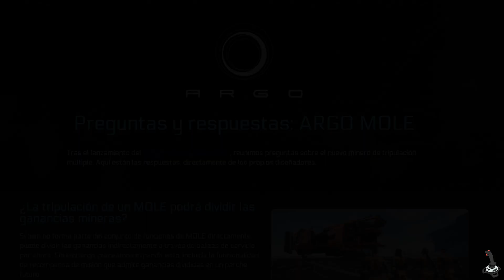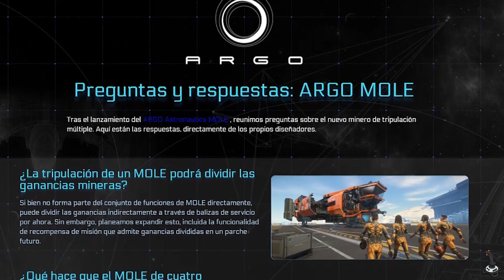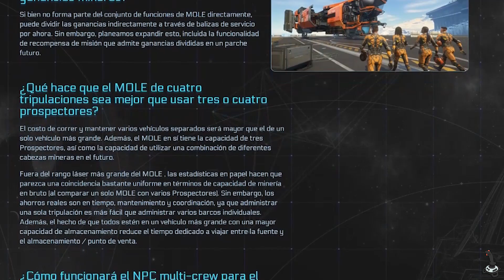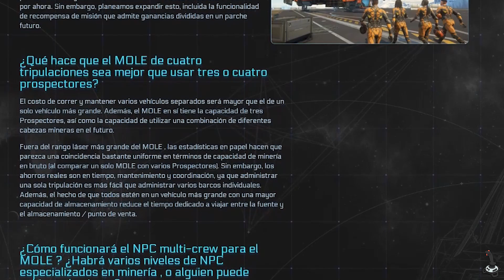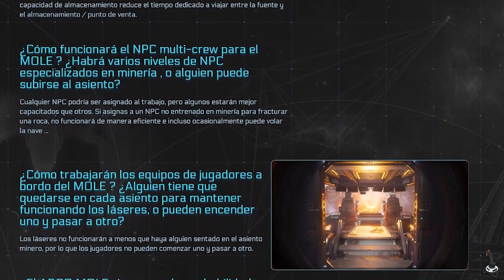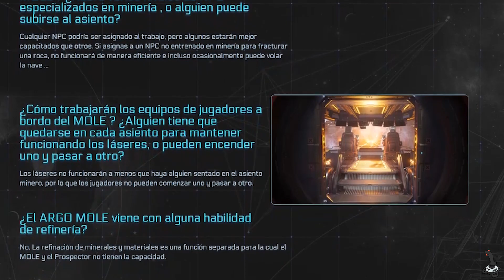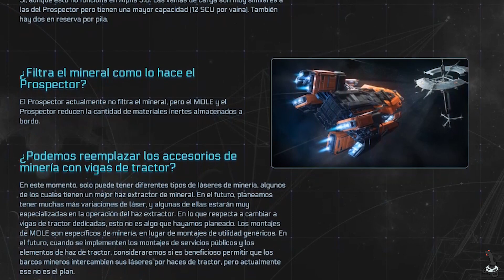Star Citizen - ARGO MOLE + Análisis ✅ | Review En Español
Ya tenéis disponible esta fantástica review de la Argo Mole, una nave de minería dentro del universo Star Citizen donde entramos en detalle con todo lo que ofrece esta nave, así como una comparativa con la prospector. Espero que disfrutéis del contenido y que participéis para crear debate en el casillero de comentarios.

Si quieres conseguir 5000 créditos gratis por valor de 5$ utiliza el siguiente código STAR-75FZ-BTR2 al crearte la cuenta

Si os gusta todo el contenido y trabajo que llevo a cabo, y queréis apoyarme para continuar mejorando día tras día el canal, podéis realizar una donación, a través del siguiente enlace. Cualquier ayuda es importante para continuar creando este tipo de contenido.

Vuestro ciudadano La_Parka Gaming, estará eternamente agradecido.

Chicos, nos vemos en el universo!